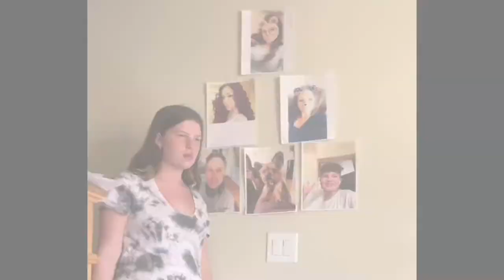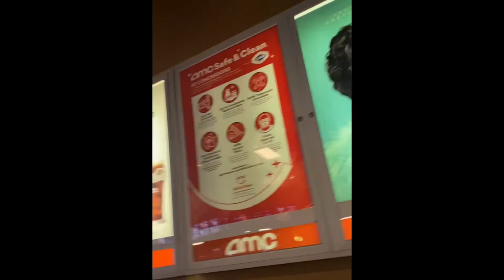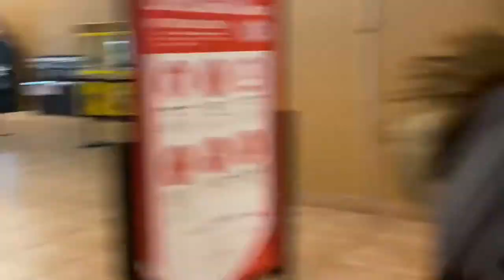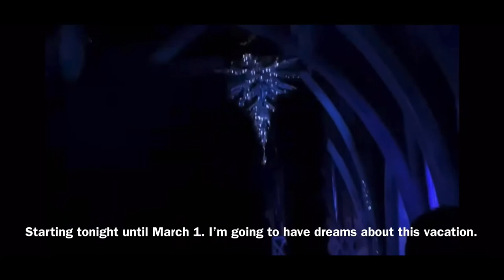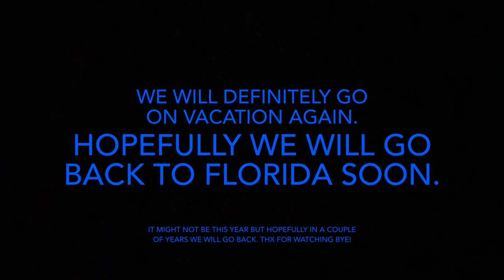Movie theater reunion/flashback of our 10 day vacation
I had a lot of fun today! 🤩🤩